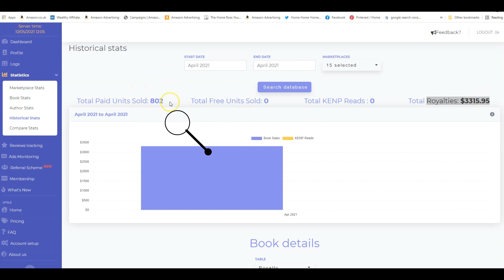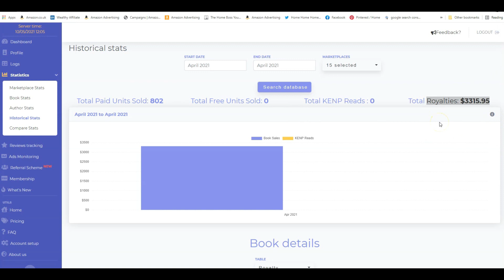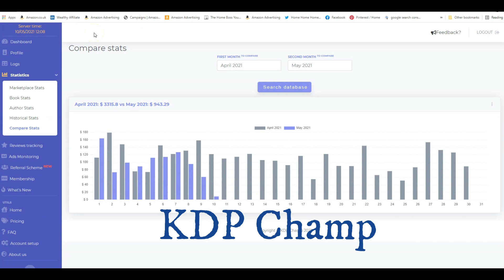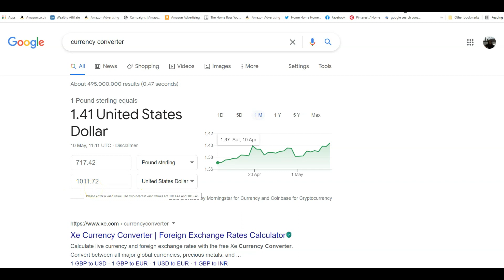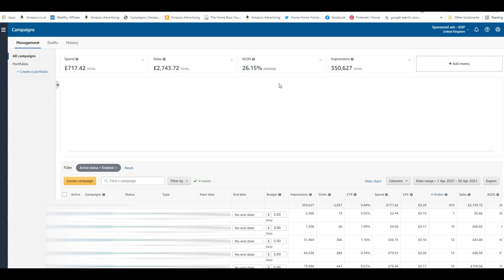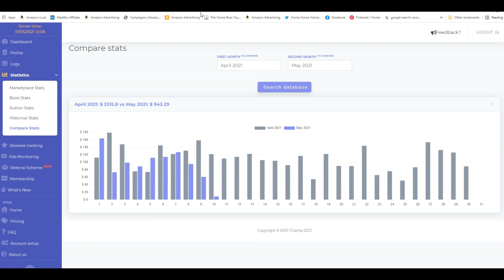KDP Income Report April 2021 - My Low Content Book Earnings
Hi Home Bosses,
In this video I am showing you my KDP income report for April 2021.
Hope you enjoy the video, if you have any questions, please don't hesitate to leave them in the comments. See you again soon!

If you want to know how to publish your first low content book, start

Recommended tools:
👉Ready-made book interiors:

The Blog Creator: How to set up a blogging home business